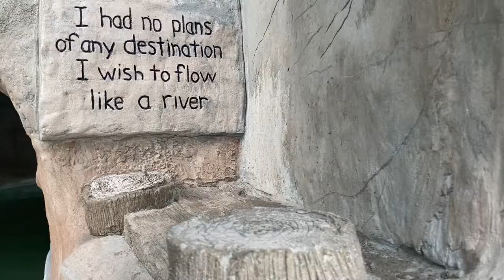Preview the EPIC - AMAZING! Lazy River Acres Pool - With Water! {Construction Cam}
Living Legendary: Legendary Escapes Swimming Pools and Ask the Pool Guy

The Legendary Escapes team is building Crazy Creative Artistic Swimming Pools while our service team Ask the Pool Guy maintains Michigan Swimming Pools and answers questions from homeowners and pool people from all over the world! You'll find us with our "legendary" golden retrievers running around as we work on building and servicing our swimming pools. Sometimes they get their own video releases, because, let's face it - they are awesome!

More Crazy Creative Artistic Swimming Pools being Built and Project Photos